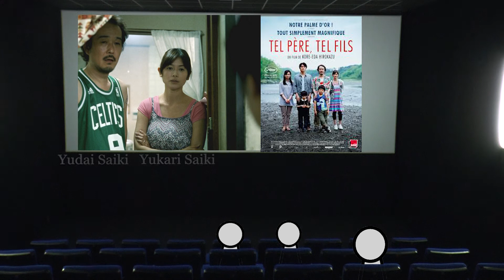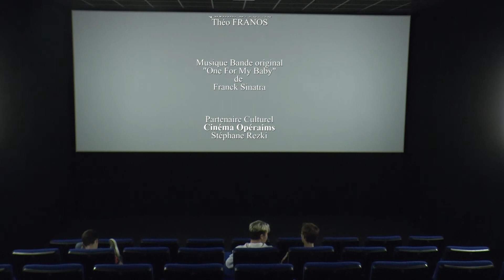Filme te critique 2020 Groupe Harmant Allain Bagnis Franos SJBS Reims